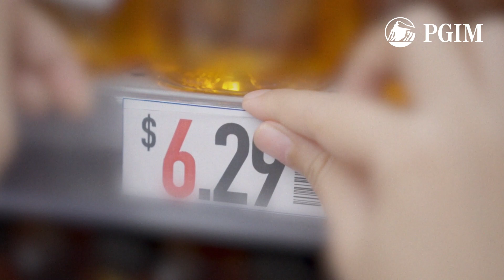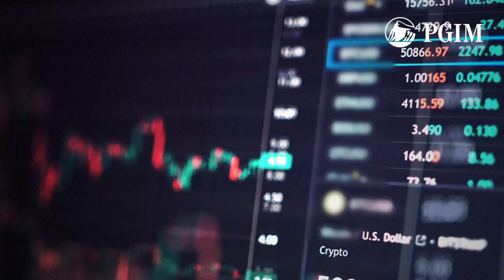Megatrends: Food for Thought with Shehriyar Antia and Daleep Singh | PGIM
Our food system remains fragile and faces significant challenges, despite benefiting from technological advances. PGIM demystifies the future of food in the latest edition of our Megatrends series, uncovering opportunities and risks for investors.

PGIM is the asset management business of Prudential Financial, Inc. (PFI). The material presented herein is for professional investor use and for informational and educational purposes. It should not be construed as investment advice. All investments involve risks, including possible loss of principal. Past performance is not indicative of future results.